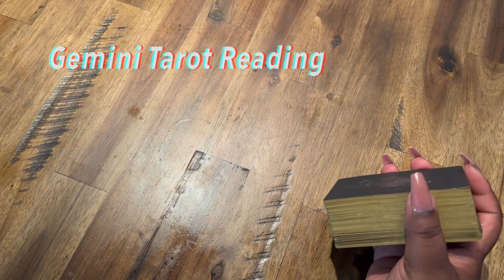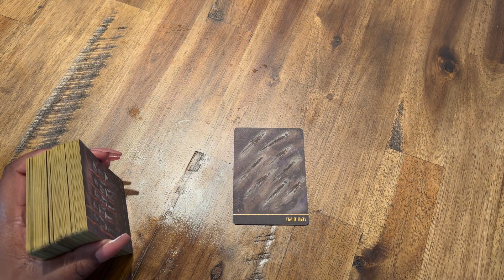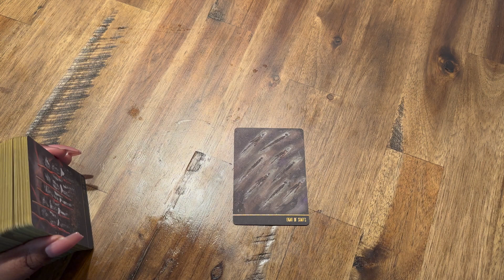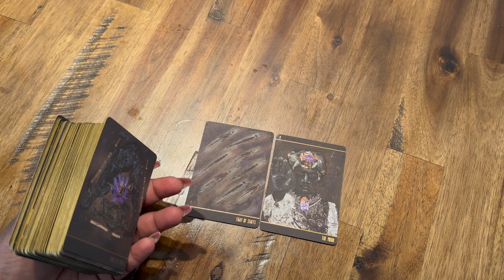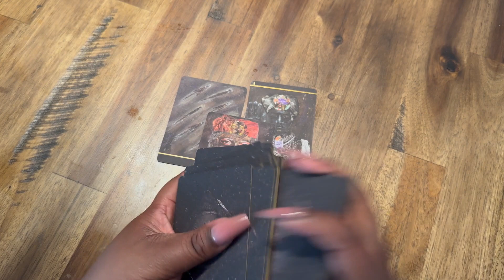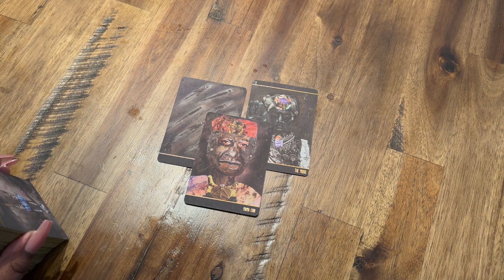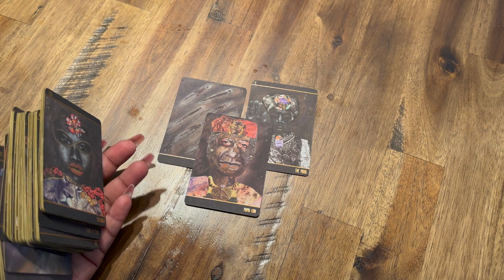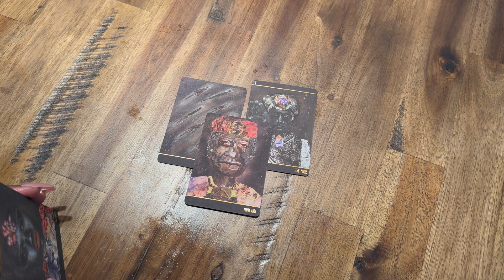𝙂𝙚𝙢𝙞𝙣𝙞 ♊️ YOUR CAREER & FINANCES 🤑 NEXT 48 HOURS 👒 JULY 2023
ℂ𝕦𝕤𝕥𝕠𝕞 𝕊𝕡𝕖𝕝𝕝𝕤 & ℙ𝕣𝕚𝕧𝕒𝕥𝕖 ℝ𝕖𝕒𝕕𝕚𝕟𝕘𝕤

𝕥𝕒𝕣𝕠𝕥 𝕚𝕤 𝕒 𝕘𝕣𝕖𝕒𝕥 𝕥𝕠𝕠𝕝 𝕗𝕠𝕣 𝕖𝕟𝕥𝕖𝕣𝕥𝕒𝕚𝕟𝕞𝕖𝕟𝕥, 𝕙𝕖𝕒𝕝𝕚𝕟𝕘, 𝕒𝕟𝕕 𝕤𝕙𝕒𝕕𝕠𝕨 𝕨𝕠𝕣𝕜. 𝕒𝕝𝕝 𝕥𝕒𝕣𝕠𝕥 𝕒𝕟𝕕 𝕠𝕣𝕒𝕔𝕝𝕖 𝕣𝕖𝕒𝕕𝕚𝕟𝕘𝕤 𝕠𝕟 𝕃𝕚𝕝𝕝𝕚'𝕤 𝔻𝕣𝕖𝕒𝕞 ℍ𝕠𝕦𝕤𝕖 𝕚𝕤 𝕗𝕠𝕣 𝕖𝕟𝕥𝕖𝕣𝕥𝕒𝕚𝕟𝕞𝕖𝕟𝕥 𝕡𝕦𝕣𝕡𝕠𝕤𝕖𝕤 𝕠𝕟𝕝𝕪. 𝕕𝕦𝕖 𝕥𝕠 𝕥𝕙𝕖 𝕟𝕒𝕥𝕦𝕣𝕖 𝕠𝕗 𝕥𝕙𝕖 𝕔𝕠𝕟𝕥𝕖𝕟𝕥 𝕕𝕚𝕤𝕔𝕦𝕤𝕤𝕖𝕕 𝕧𝕚𝕖𝕨𝕖𝕣 𝕕𝕚𝕤𝕔𝕣𝕖𝕥𝕚𝕠𝕟 𝕚𝕤 𝕒𝕕𝕧𝕚𝕤𝕖𝕕.